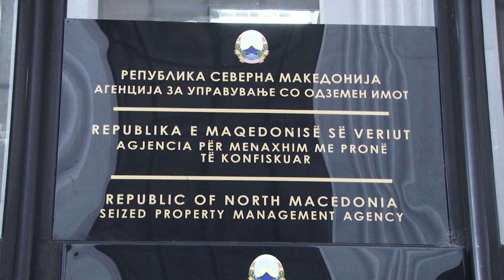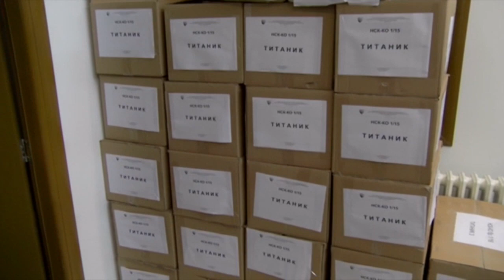Три стана и гаража на екс директорот на УБК, Сашо Мијалков, денеска се продадени на аукција